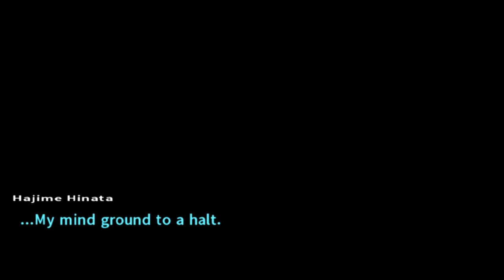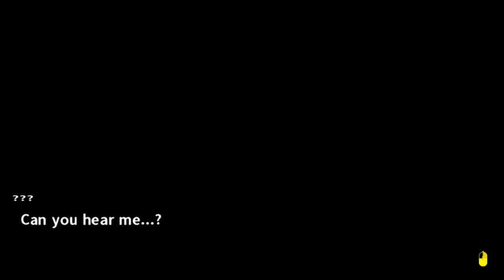Danganronpa 2 w/ Noby - EP2 - Ultimate Lucky Student (Prologue) (VN Adventure - Blind)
Seems that *this* guy is now the (un)lucky student, not Hajime. Make sure to leave a like for Super Danganronpa 2: Goodbye Despair, and also check my other series on my channel as well :D It helps me out a lot. Also, feedback is always appreciated.

Who is your favorite student? Here is a poll for you to vote

*Wanna know about Super Danganronpa 2: Goodbye Despair?*

Danganronpa 2: Goodbye Despair is a visual novel adventure video game developed by Spike Chunsoft. It is the second installment in the Danganronpa series, and a direct sequel to the 2010 game Danganronpa: Trigger Happy Havoc. The story follows a group of high school students who are trapped on an island by their high school's headmaster Monokuma, a sentient stuffed bear. In order to leave the island, a student must kill one of their peers, and not be caught in the subsequent investigation and trial.
Similar to the previous game, Danganronpa 2 features two main styles of gameplay; School Life, which is split into Daily Life and Deadly Life sections (Investigation), and the Class Trial. Various new gameplay elements have been added to the Class Trial.